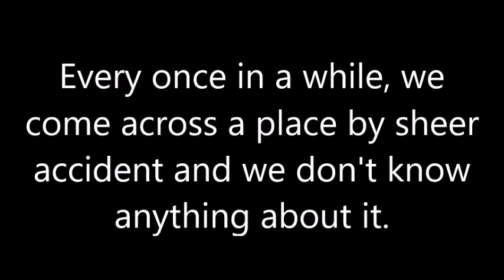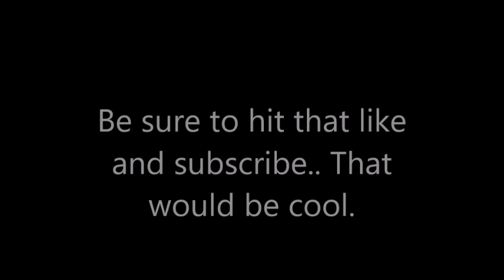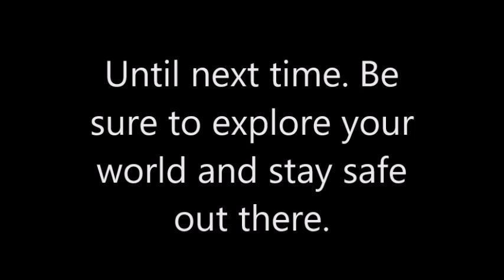The stinky little rental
Happy Friday everyone. We stumbled across this little rental place that was foreclosed on. We don't know anything about it. Except for it stinks, BAD.
Not sure what it was in the beginning, but here it is. We hope you enjoy the explore. Its short and sweet